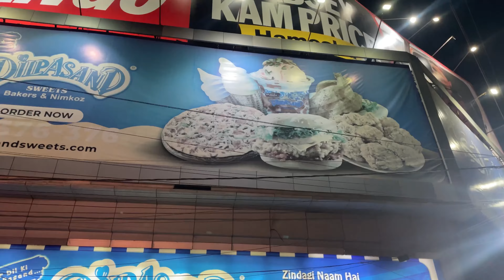Travel on bike Dil Pasand , north N Bad , lasbela,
Embark on an exhilarating bike journey from Dil Pasand to North Nazimabad and Lasbela! Experience the thrill of exploring Karachi’s streets, discovering hidden gems, and enjoying the city's vibrant scenes along the way. Perfect for adventure seekers and those who love to travel on two wheels through the heart of Karachi.